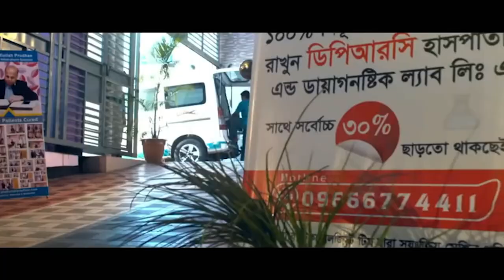PLID ‘র ব্যথা নিয়ে এসেছিলাম ৩ দিনেই আমি সুস্থ হয়ে গেছি | DPRC’র চিকিৎসা নিন সুস্থ হোন, ভালো থাকুন।